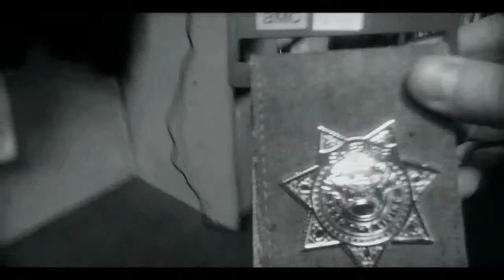THE WALKING DEAD -COLLECTIBLES :FULL REVIEW, RICK GRIMES WALLET (FXGURU) ANIMATION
THE WALKING DEAD - COLLECTIBLES: FULL REVIEW, RICK GRIMES WALLET (FXGURU). This channel is all about fitness but leisure activities are also important. I am a big ''WALKING DEAD'' fan. Since the beginning of the show, I like to collect every cool product out about the Walking Dead.

In this video, I will review my last purchase: Rick Grimes Wallet! The retail price in Canada is 14.99$ and is a cool collectible to add to your collection.